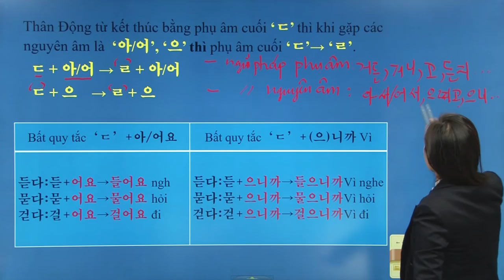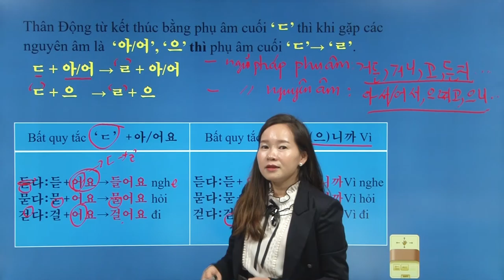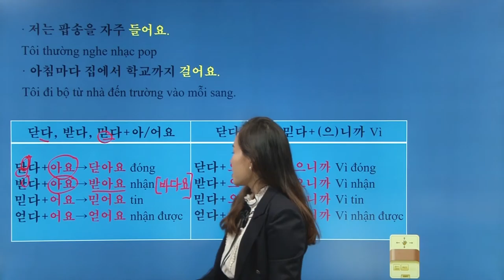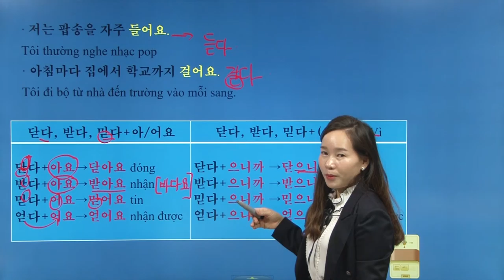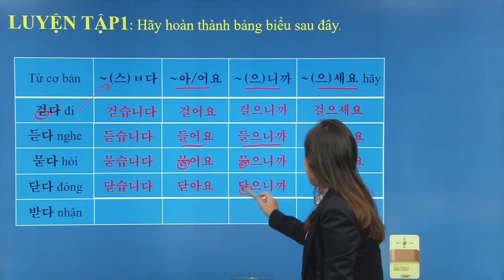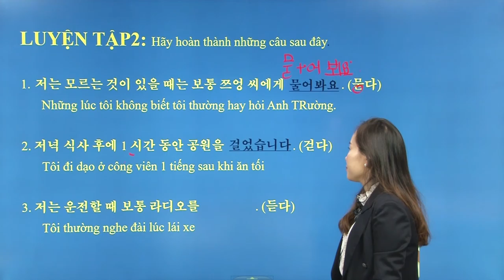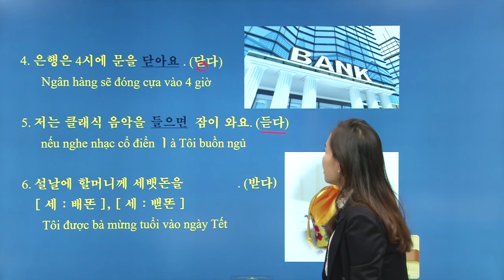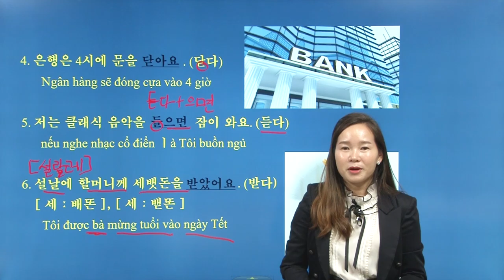📝✏️ Ngữ pháp tiếng Hàn cơ bản 45 ✏️ 📝